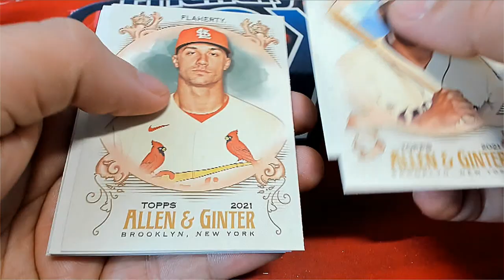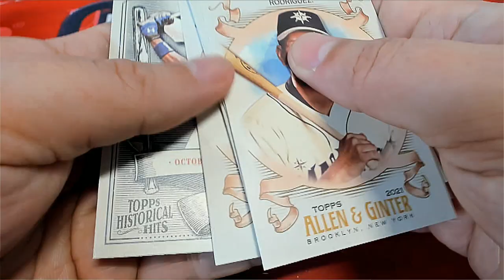2021 Topps Allen & Ginter Baseball Hobby Box ID 21GINTER991 Brendan 's